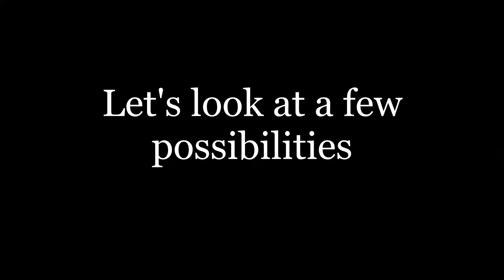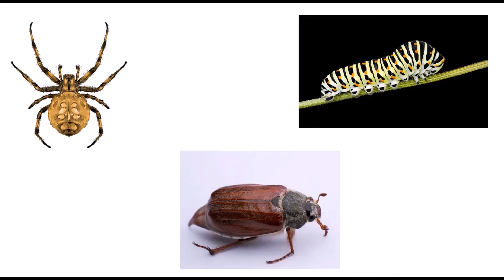PJ's Guide to Zombies Part 1: How it Could Happen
This video took SO much longer than it needed to mainly because I had trouble getting stable audio but it's here now.